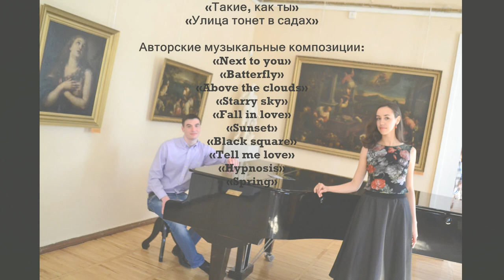Concert «The Primordial World» 2018 l Semion Krivenko-Adamov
The full version of the author's musical and poetic concert "The First World", in which poetess Rosa Lermontova and composer Semion Krivenko-Adamov take part. The action took place in the Donetsk republican art museum 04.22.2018